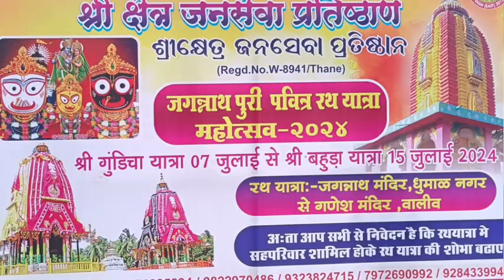Maharashtra ratha jatra